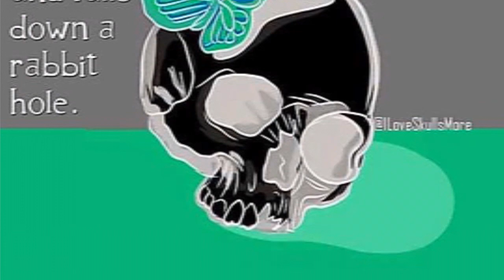Halloween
You just don't know!